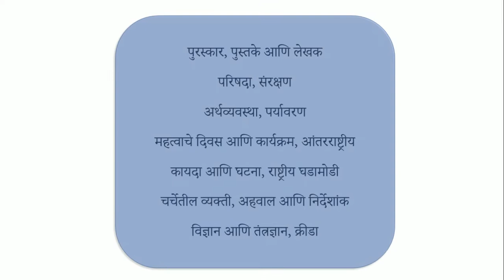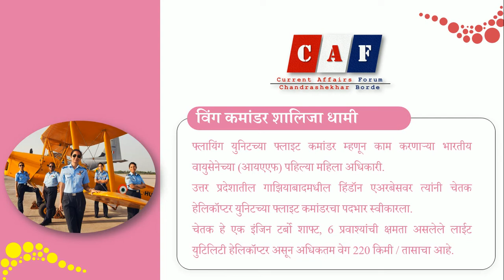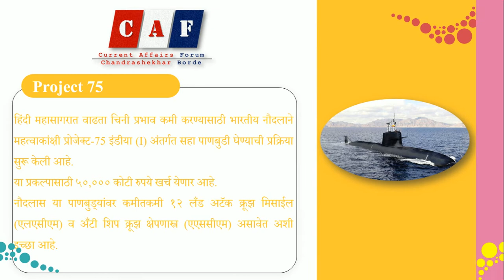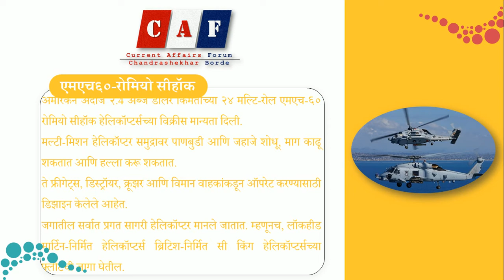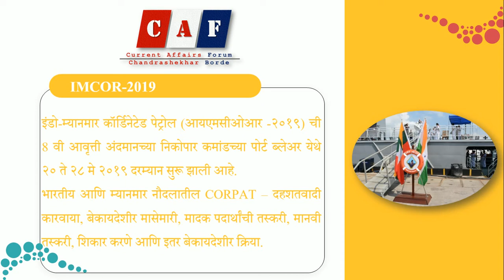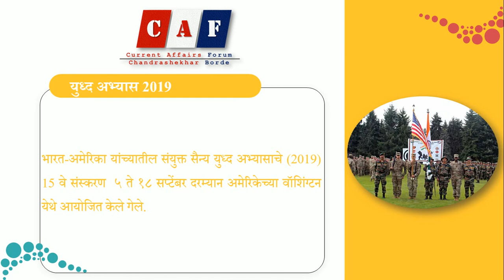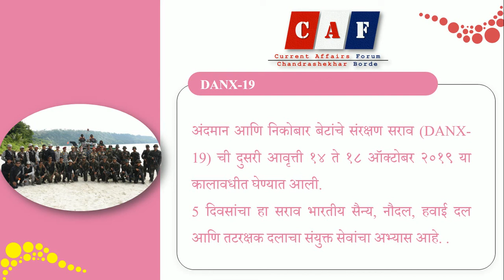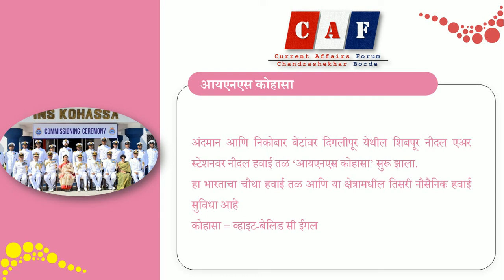२०१९ संपूर्ण चालू घडामोडी अतिमहत्त्वाच्या १००० मुद्द्यांची उजळणी Part-4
चालू घडामोडी २०१९ - अति महत्त्वाच्या १००० मुद्द्यांची उजळणी Part-4

एकूण १४ महत्त्वाचे विषय – १. पुरस्कार, २.पुस्तके आणि लेखक, ३.परिषदा, ४संरक्षण, ५.अर्थव्यवस्था, ६.पर्यावरण, ७.महत्वाचे दिवस आणि कार्यक्रम, ८.आंतरराष्ट्रीय, ९.कायदा आणि घटना, १०.राष्ट्रीय घडामोडी, ११.चर्चेतील व्यक्ती, १२.अहवाल आणि निर्देशांक, १३.विज्ञान आणि तंत्रज्ञान, १४.क्रीडा